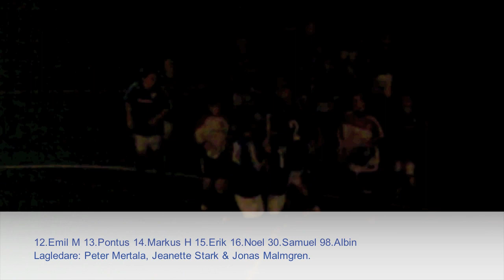Final RSK P98